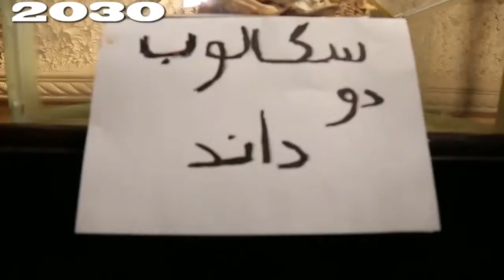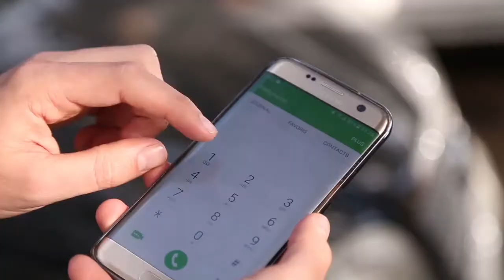Anes Tina - l' Algérie en 2017 / DChaKsSou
Soyez les Bienvenues a ma nouvelle vidéo d'Anes Tina par Cha Kib et DzChaKsSou vous nous trouverez